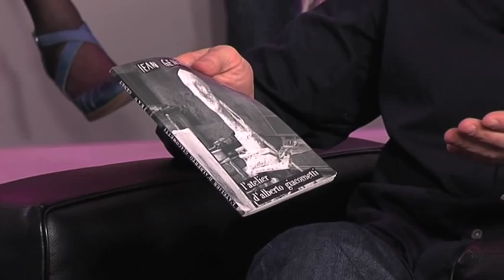Fondation Agalma - Entretien avec Jacques Vincey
Les professeurs Magistretti et Ansermet reçoivent Jacques Vincey, comédien et metteur en scène.